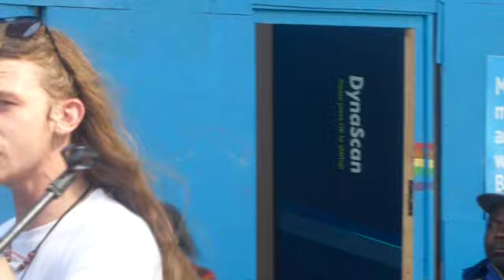VINTAGE REGGAE MIX BY RYAN O'NEILL OF RUFF TRADE BUSKING IN MANCHESTER 06/09/2024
Ryan O'Neill goes solo with a medley of songs, and the bonus of some improvisation that he delivers so naturally.